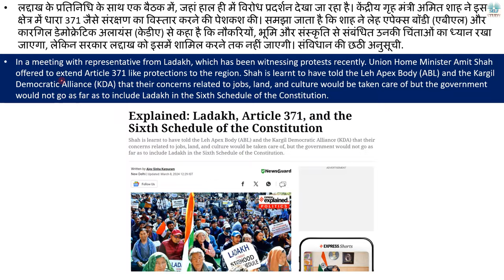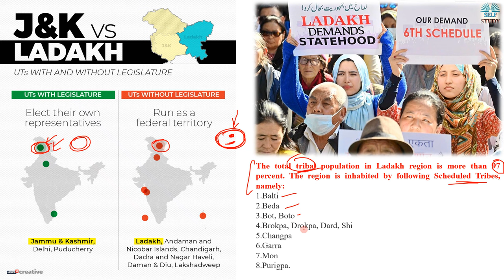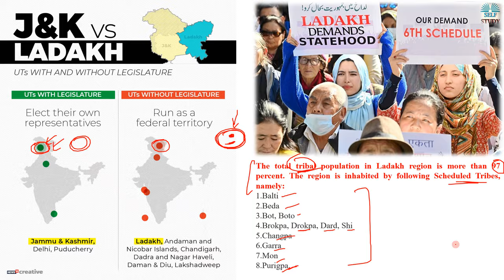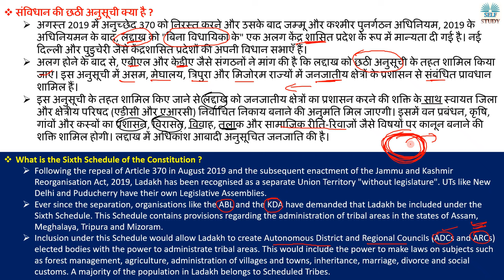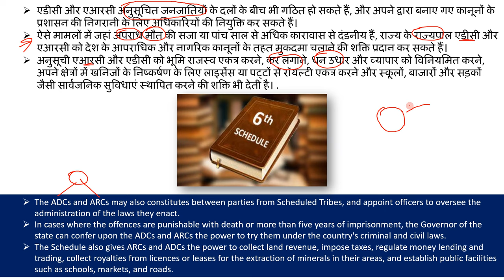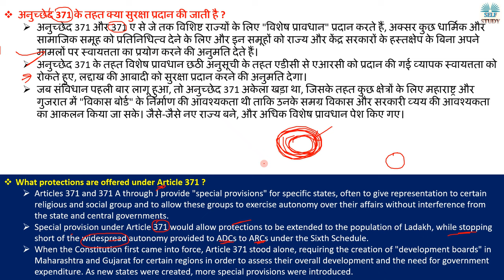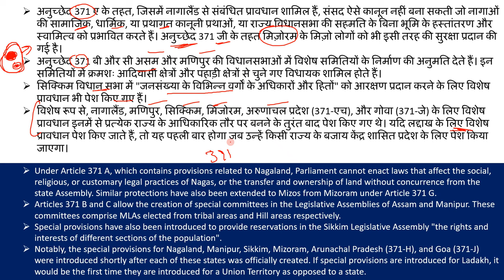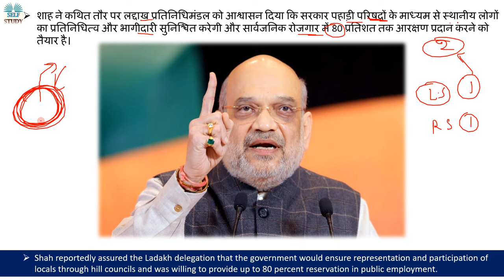क्या लद्दाख को मिलेगा अनुच्छेद 371, Protest in Ladakh, What is Article 371 and Sixth Schedule ?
In a meeting with representative from Ladakh, which has been witnessing protests recently. Union Home Minister Amit Shah offered to extend Article 371 like protections to the region. Shah is learnt to have told the Leh Apex Body (ABL) and the Kargil Democratic Alliance (KDA) that their concerns related to jobs, land, and culture would be taken care of but the government would not go as far as to include Ladakh in the Sixth Schedule of the Constitution.

लद्दाख के प्रतिनिधि के साथ एक बैठक में, जहां हाल ही में विरोध प्रदर्शन देखा जा रहा है। केंद्रीय गृह मंत्री अमित शाह ने इस क्षेत्र में धारा 371 जैसे संरक्षण का विस्तार करने की पेशकश की। समझा जाता है कि शाह ने लेह एपेक्स बॉडी (एबीएल) और कारगिल डेमोक्रेटिक अलायंस (केडीए) से कहा है कि नौकरियों, भूमि और संस्कृति से संबंधित उनकी चिंताओं का ध्यान रखा जाएगा, लेकिन सरकार लद्दाख को इसमें शामिल करने तक नहीं जाएगी। संविधान की छठी अनुसूची.

लद्दाख में हुआ विरोध संविधान की छठी अनुसूची के लिए
What is Article 371 Explained in Hindi,
What is Sixth Schedule,
Why protest in Ladakh,
Difference between Article 370 and 371,
What is Schedule Tribe,
What is Indian Constitution,